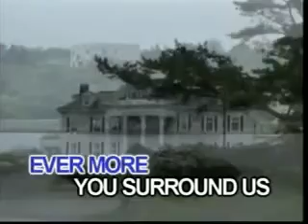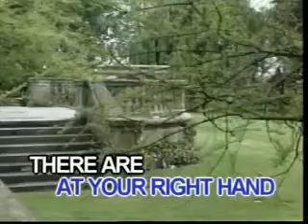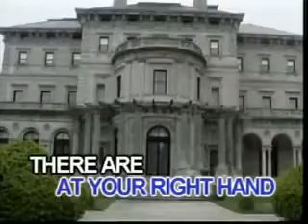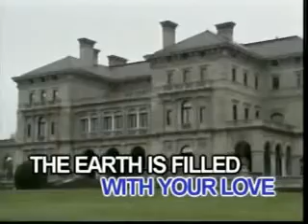8. In Your Presence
VCD Title: Amazing Journey With God
Record Label: Able Music International, Inc.
Released Date: 2006
Color Process: NTSC/30fps